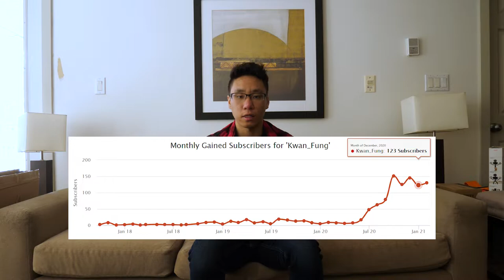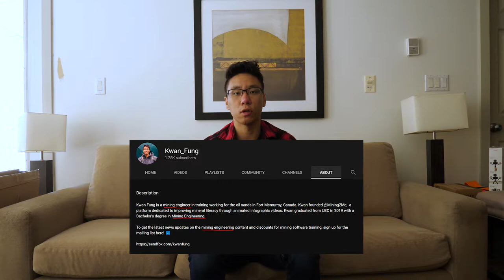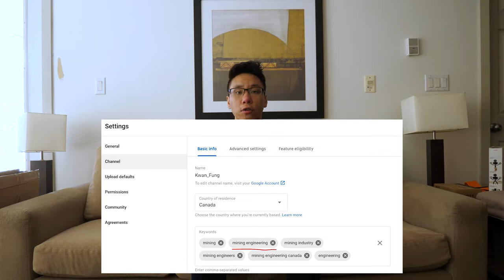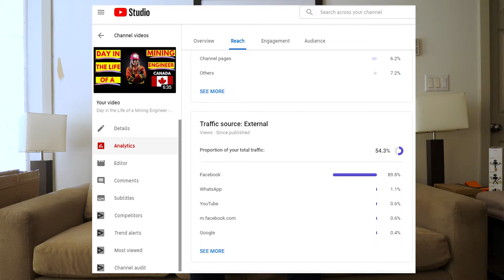How To Get 1000 YouTube Subscribers Fast! | 2021 Edition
I grew my channel to 1,000 subscribers with only 6 of those months of focused content creation (the entire journey is covered in the article link below). In this video, I'll share my 8 tips on how to get to 1,000 YouTube subscribers fast, and the one thing you should never do!